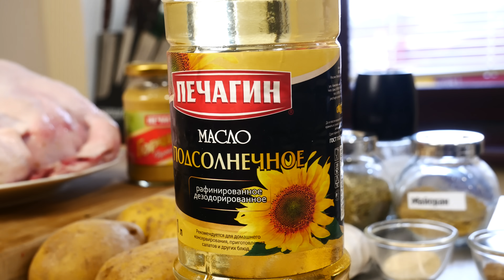Просто офигенная курица в духовке с картошкой по-деревенски.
Ингредиенты

Курица:
Курица - 1 штука
Чеснок – 4 штуки (лучше использовать порошок)
Горчица – 1 ч.ложка
Паприка – 1 ч.ложка (для цвета)
Розмарин сушеный – 1 ч.ложка

Картофель:
Картофель -1 кг
Паприка – 1 ч.ложка
Майоран – ¼ ч.ложки
Куркума – ½ ч.ложки
Кориандр – ½ ч.ложки
Чеснок сушеный – 1 ч.ложка
Растительное масло
Соль
Перец